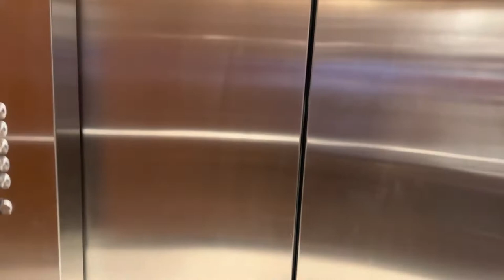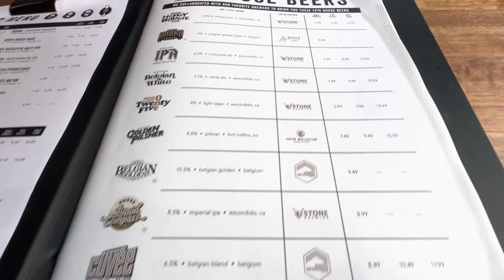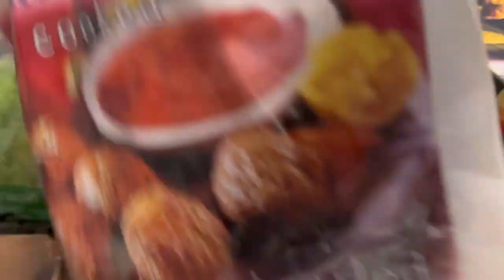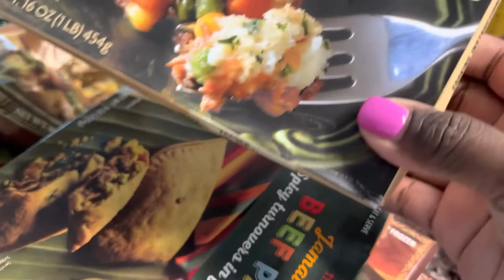VLOG | NEW IPHONE 14 PRO MAX | NEW SONY ZV-1 CAMERA | TRADER JOES HAUL| MY SONS BIRTHDAY | UNBOXING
Happy Fall everyone! I just got my Iphone 14 Pro Max and Sony ZV-1 camera. I can’t wait to use it. Also, got some new camera accessories to go with my camera and iPhone from Amazon. It’s my son birthday and I am doing just a small fall update to my bedroom. I will be sure to leave all decor and items in the description. I appreciate each and every one of you. Enjoy and have a great week.

$mitchelettgraham

Sephora
Nest Perfume

Restaurant
Yardhouse

AMAZON
Shea Moisture Hydrating Conditioner
Amazon.com : Sheamoisture, Conditioner Daily Hydration, 13 Fl Oz : Beauty & Personal Care

iPhone Pro Max Camera Lens Protectors
Amazon.com: Goton for iPhone 14 Pro Max (6.7") iPhone 14 Pro (6.1") 2022 Camera Lens Protector, Glitter 9H Tempered Glass Film Anti Scratch Metal Individual Ring Cover Accessories for iPhone 14 Pro Max / 14 Pro : Cell Phones & Accessories

iPhone 14 Pro Max Screen Protectors
Amazon.com: Ailun Glass Screen Protector for iPhone 14 Plus/14 Pro Max [6.7 Inch] Display 3 Pack Tempered Glass, Sensor Protection, Dynamic Island Compatible, Case Friendly : Cell Phones & Accessories

iPhone 14 Pro Max Phone Case
Amazon.com: CASEKOO Crystal Clear for iPhone 14 Pro Max Case, [Not Yellowing] [Military Drop Protection] Shockproof Protective Phone Cover Clear Series 6.7 inch 2022 (Clear) : Cell Phones & Accessories

Amazon.com: ETL Certified iPhone 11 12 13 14 Fast Charger,20W Apple Fast Charger with USB C to Lightning Cable 6ft (MFi Certified),Type C Fast Wall Plug with Cord for iPhone Plus/Mini/Pro/Pro Max (2-Pack) : Everything Else

Mini Camera Tripod
Amazon.com : ULANZI Mini Camera Tripod with 360° Ball Head & Cold Shoe, Extendable Small Selfie Stick Tabletop Tripod Stand Handle Grip for Camera iPhone 11 Canon G7X Mark III Sony ZV-1 RX100 VII A6600 Vlogging : Electronics

Camera Tripod
Amazon.com : Aureday 67’’ Camera Tripod with Travel Bag,Cell Phone Tripod with Wireless Remote and Phone Holder, Compatible with DSLR Cameras,Cell Phones,Projector,Webcam,Spotting Scopes : Electronics

Camera LED Light
Amazon.com : Ulanzi Ultra Bright LED Video Light - LED 49 Dimmable High Power Panel Video Light for DJI Ronin S SC OSMO Mobile 3 2 Zhiyun WEEBILL Smooth 4 Gimbal for Canon Nikon Sony Digital DSLR Cameras : Electronics

My favorite Coffee Mugs
Amazon.com | Aquach Glass Mugs 20 oz Set of 2, Extra Large Clear Glass Cup with Handle for Hot/Cold Coffee Tea Beverage, Thicker Quality for Safe Use Every Day: Irish Coffee Glasses

PR unboxing-Good Molecules
Discoloration Correcting Serum

Niacinamide Brightening Toner

Overnight Exfoliating Treatment

Silicone free priming moisturizer

At Home
Pillow

Decorative Balls
Wooden Ball